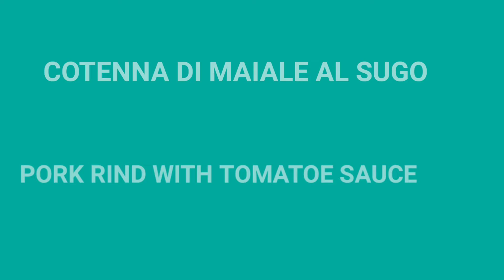COTENNA DI MAIALE CON SUGO ( PORK RIND WITH TOMATOE SAUCE )